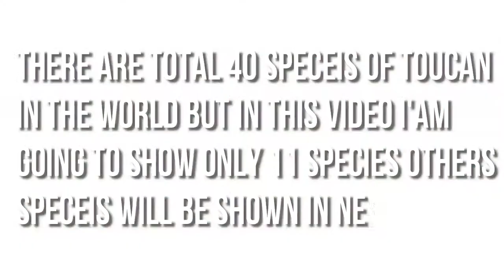Toucan species,Beautiful and Amazing Beaks In The World | The Animal Adventure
Toucan species,beautiful and amazing beaks in the world.

All the images have been taken from google(free to use or share even commercially)
some credits to images,

watch some top listed animals in the world